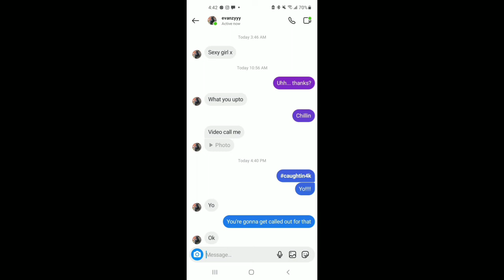Calling out evanzyyyy for showing private parts on my Instagram messages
Bruh to him